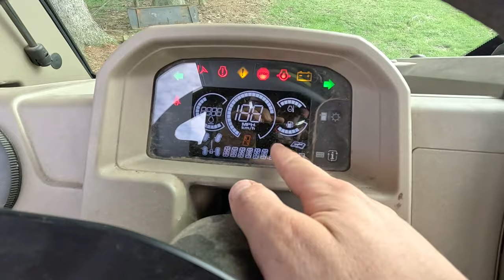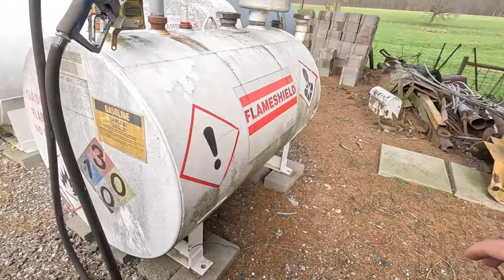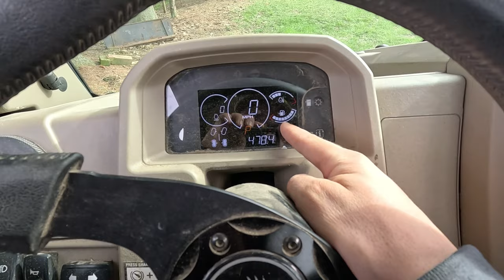Gradguation Day On The Farm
Well Its Gradguation Day on The farm And Thats A Special Time Of Grouping The Younger Animals With The Bigger Ones, Or Vice Versa